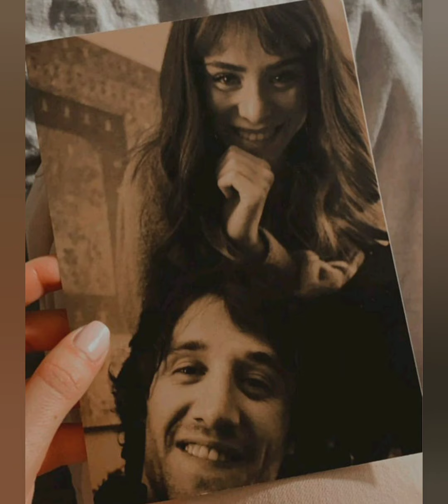Masumiyet 11.Bölüm kamera arkası görmediğiniz kareler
MasumiyetEla